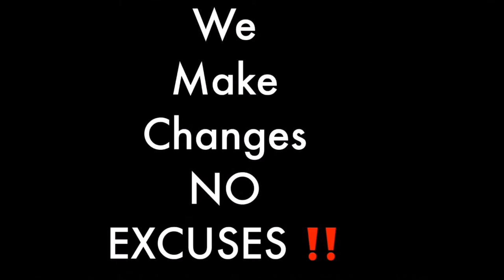Friday's blind Mom Answers your Questions